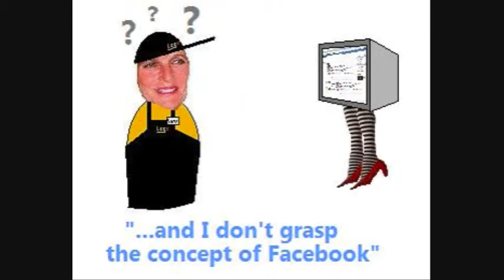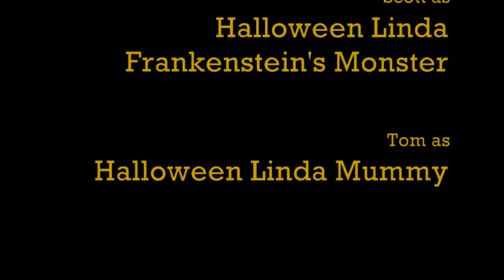Story of Linda. Deli Worker.